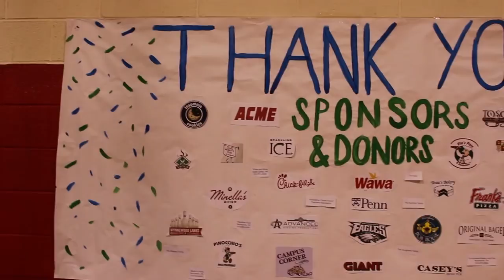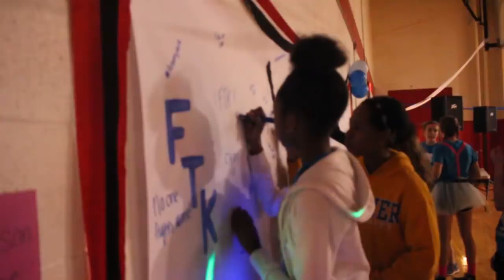2018 PatrioTHON Highlight Reel C4K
The Highlight reel for Archbishop Carroll's third annual PatrioTHON!